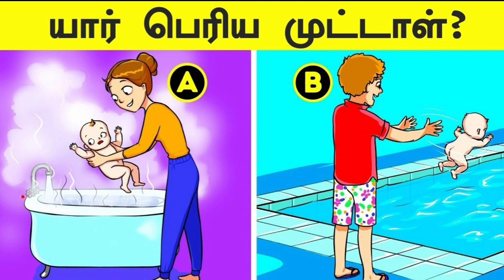யார் பெரிய முட்டாள்?? | Brain Games#12| Tamil Riddles | தமிழ் புதிர்கள் | Test Your Brain